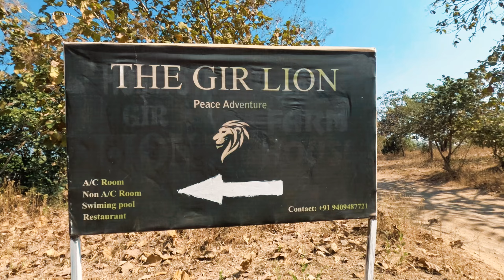Resort in Sasan Gir Gujarat | The Gir Lion | Resort near Gir national park Gujarat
In this video we'll take you through the detailed tour of a resort in Sasan Gir, Gujarat located just a stone's throw away from Gir national park.
In this tour, we'll take you through some of the amazing amenities and experiences you can expect when you stay here.

The Gir Lion offers a range of accommodations to suit every need and budget, from well equipped tents to luxurious rooms and cottages. No matter which option you choose, you'll be surrounded by the natural beauty of Gir national park, with stunning views from every window.

Chapters:
00:00 - Intro
01:21 - Entry of resort
02:32 - Reception area
03:10 - Room's tour
04:52 - Tent's view
05:50 - Cottage tour
07:38 - Tent's inside view
08:21 - Dining area
08:51 - Sitting area
09:52 - Pool area
10:32 - Mango farm